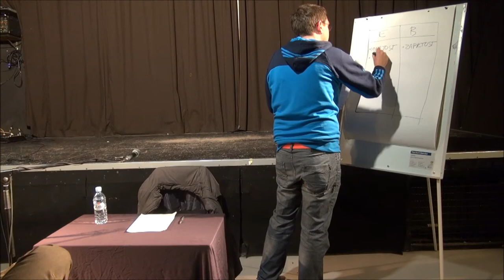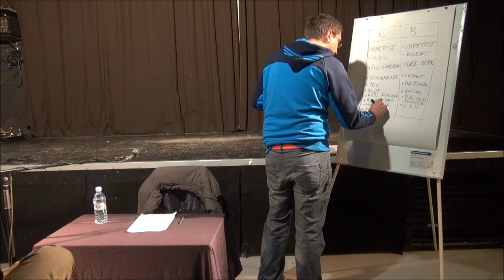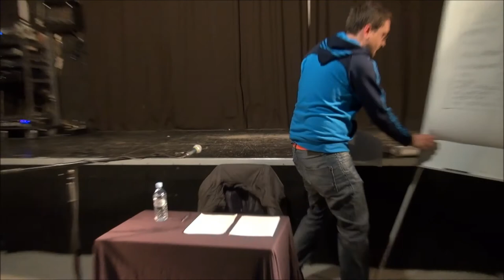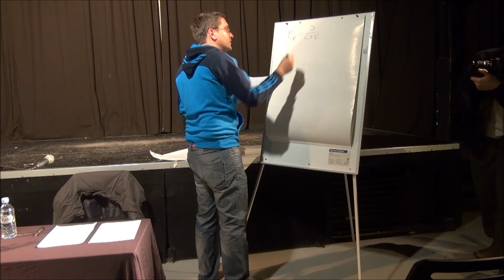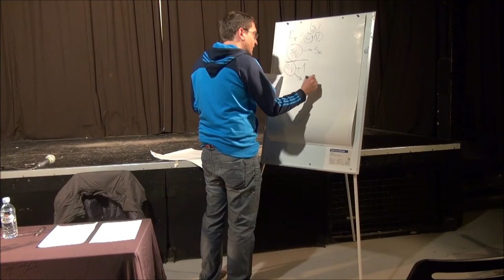Primož Krašovec - Zgodovinska in aktualna protislovja evropske ideologije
Osnovna ideologija medijsko-politične ritem sekcije, ki je dajala tempo slovenskemu približevanju in vstopanju v EU, je bila prezir do vsega, kar je bilo označeno kot balkansko: kolektivizem, zaprtost, nestrpnost, nasilnost, odvisnost od države, odsotnost zdrave podjetniške pobude ... Po drugi strani je Evropa simbolizirala nasprotje »balkanskih vrednot«: odprtost, podjetnost, izvirnost, individualizem, mir in demokracijo pa tudi socialno blagostanje. Proces evropskih integracij je bil protisloven. Evropa si je v devetdesetih letih, ko so se ji nove postsocialistične države mrzlično poskušale približati, pospešeno prizadevala za ukinitev svojega socialnega modela in za povečevanje demokratičnega deficita.

Če evropske vrednote prevedemo v ekonomski žargon, dobimo osnovno vodilo sodobne evropske politike -- konkurenčnost. Njene tri osnovne prvine -- fleksibilizacija trgov delovne sile, liberalizacija mednarodne trgovine ter privatizacija javnih institucij in družbene infrastrukture -- natančno ustrezajo trem klasičnim protitendencam tendenci k padanju profitne mere. Ambiciozen načrt, da bi iz Evrope do leta 2010 naredili najbolj dinamično in najkonkurenčneje gospodarstvo na svetu, je propadel. Namesto tega se je Evropa znašla v dolgotrajni recesiji.

Četudi se je evropska integracija očitno izkazala za slepo ulico, različice evropske ideologije še vedno prepogosto določajo in omejujejo zamišljanje poti iz krize in družbeno-političnih alternativ. Danes prevladujoča verzija evropske ideologije je vera v politično kulturo in pravno državo kot rešitvi pred domnevno balkanskostjo in »komunističnimi« refleksi političnih elit.

Primož Krašovec (1979) je urednik, publicist, prevajalec in najemniški raziskovalec iz Ljubljane